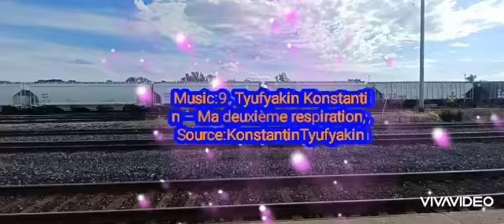SATURDAY SEPTEMBER 10TH 2022 THE 16TH LONG CN AND THE 15TH MONSTER CN OF SEPTEMBER